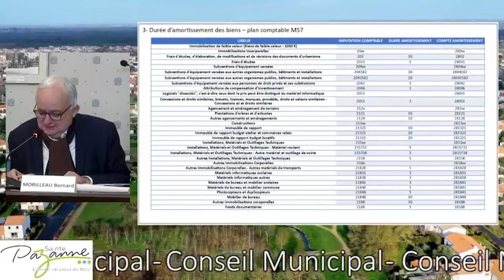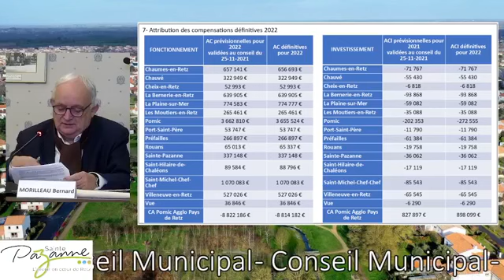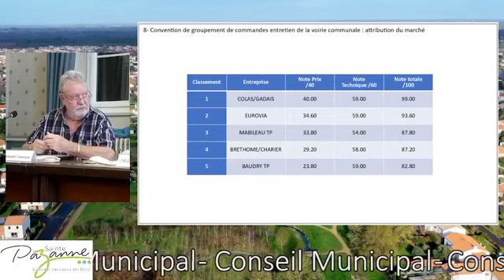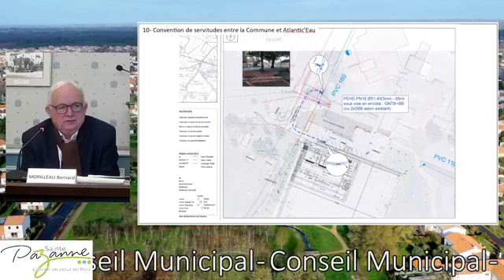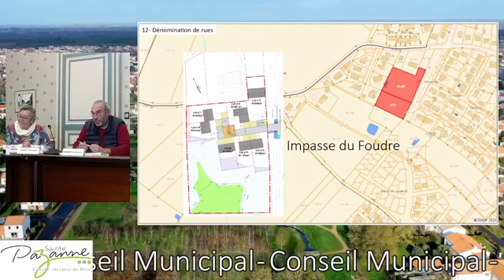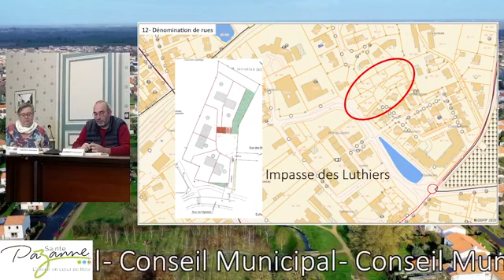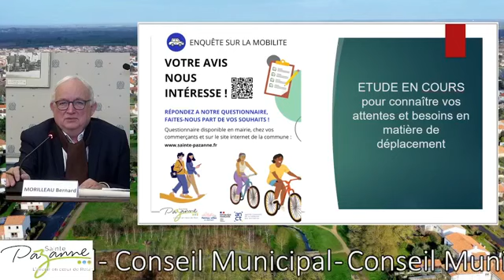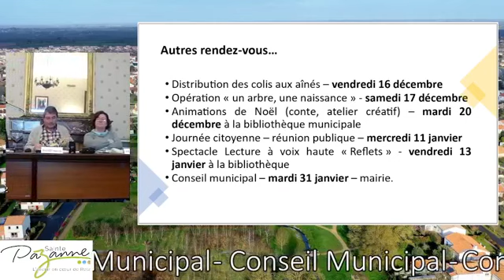conseil municipal 2022 12 14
Vidéo de la dernière séance du conseil municipal